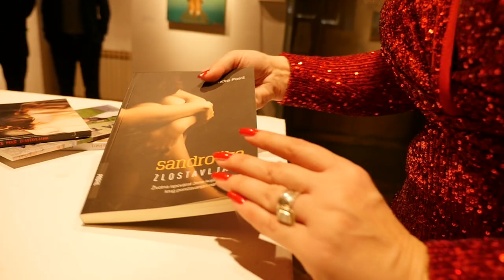Sandra Petrž Sandročka- Nemojte svirači (OFFICIAL VIDEO)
Autor glazbe i teksta:Sandra Petrž-Sandročka
Aranžman:Josip Pokupec i Tomislav Tenšek Snoopy

Snimatelj i redatelj spota:Josip Pokupec
Scenarij:Sandra Petrž

Produkcija audio i video-Studio-HIT

ZAHVALA

Grad Zaprešić
Turistička zajednica grada Zaprešiča
Studio-HIT
Slastičarnica Grabar
ELFS
Butik-Sani Shop
Restoran Jezera
Obitelji i prijatelji